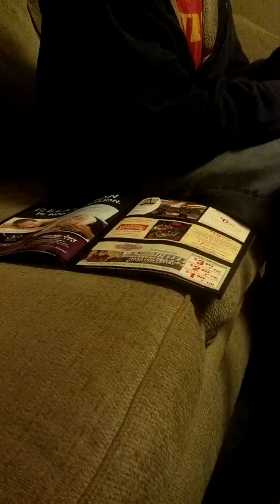Angus eats pizza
Cat loves pizza